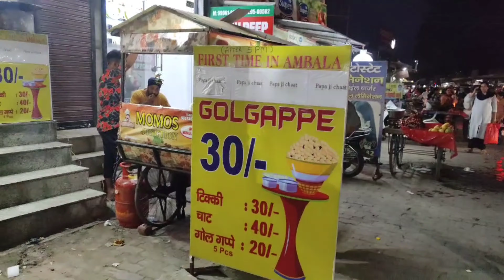Unlimited golgappa in just 30 rs but scam hogaya 😜